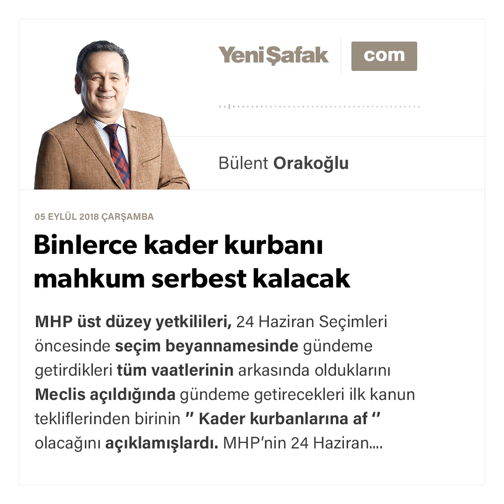Bülent Orakoğlu - Binlerce kader kurbanı mahkum serbest kalacak - 05.09.2018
MHP üst düzey yetkilileri, 24 Haziran Seçimleri öncesinde seçim beyannamesinde gündeme getirdikleri tüm vaatlerinin arkasında olduklarını Meclis açıldığında gündeme getirecekleri ilk kanun tekliflerinden birinin ’’ Kader kurbanlarına af ‘’ olacağını açıklamışlardı. MHP’nin 24 Haziran Seçimlerinden AK Parti ile birlikte ‘Cumhur İttifakı’ olarak başarıyla çıkması sonrası AF konusunu tekrar gündeme getirmeleri hatta bu konuda ciddi bir çalışma yaptıkları biliniyor. Zira 24 Haziran Seçimleri öncesinde bizzat MHP Lideri Bahçeli, 2000 yılının Aralık, 2001 yılının Ocak ayında ‘F tipi cezaevine gitmeyiz’ gerekçesine dayalı bir cezaevi ayaklanmasına karşı güvenlik güçlerince yapılan ‘Hayata Dönüş’’ müdahalesinde çok sayıda insanın hayatını kaybettiğini hatırlatarak erken uyarı görevini yerine getirmenin vatani bir görev olduğunu iddia etmişti.